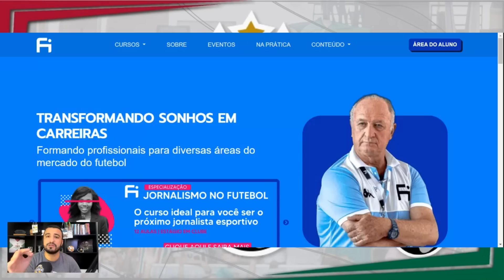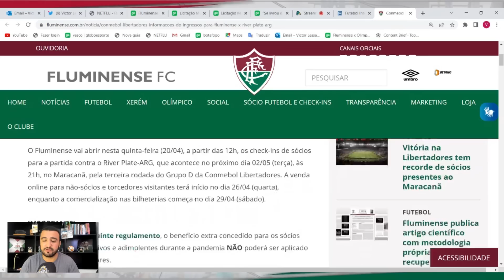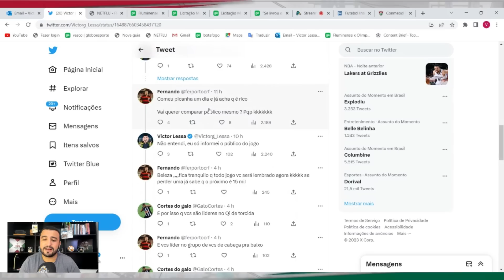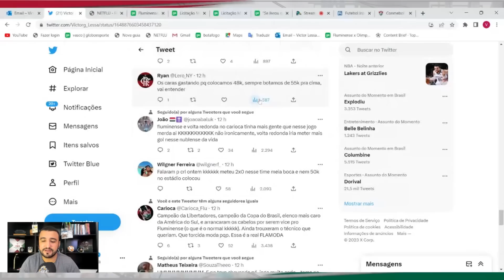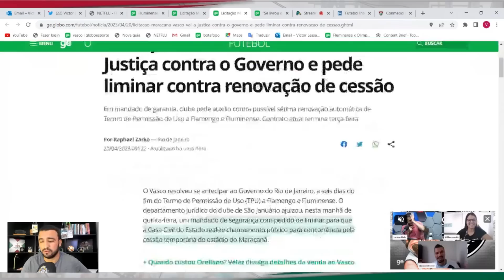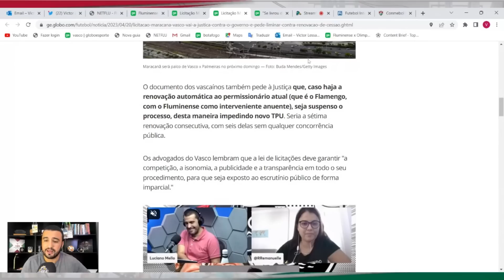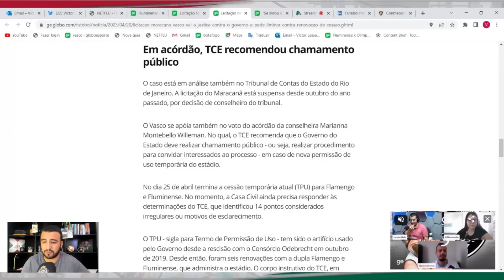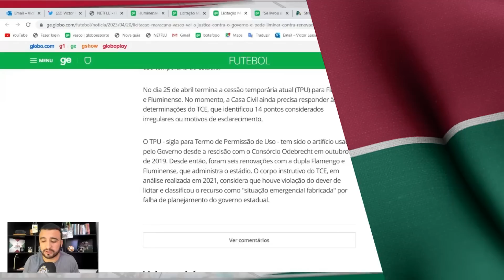🔴MUITAS NOTÍCIAS! SAIBA SITUAÇÃO DOS LESIONADOS! GOVERNO QUER RENOVAR COM FLU-FLA! RIVAIS SE DOENDO